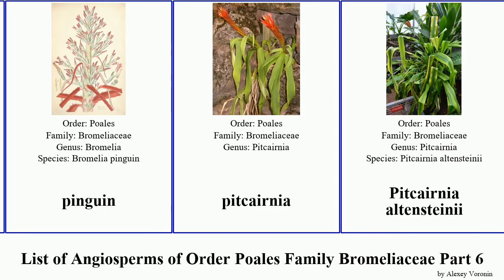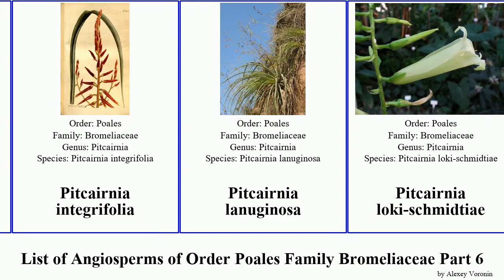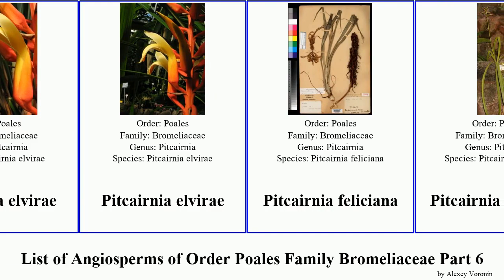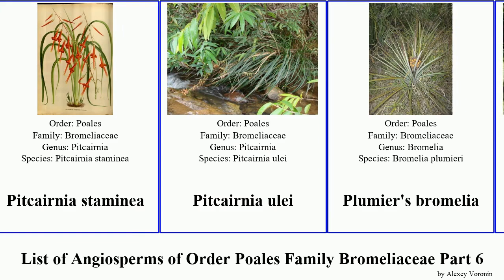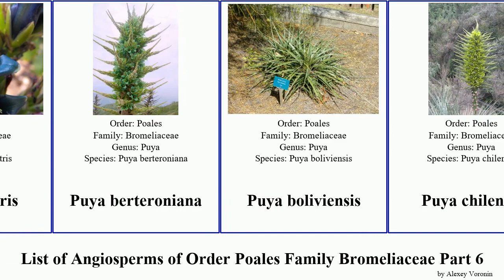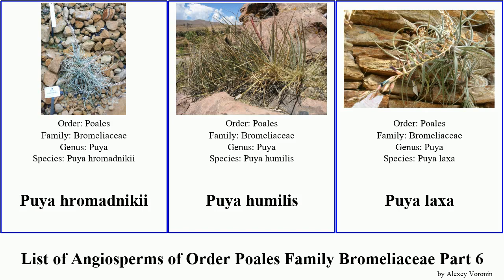List of Angiosperms of Order Poales Family Bromeliaceae Part 6 pitcairnia puya portea strap pina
Pepinia bulbosa
Pepinia caricifolia
pina cortadora
pineapple
Pineapples
pinguin
pitcairnia
Pitcairnia altensteinii
Pitcairnia atrorubens
Pitcairnia breedlovei
Pitcairnia brittoniana
Pitcairnia calderonii
Pitcairnia carnososepala
Pitcairnia heterophylla
Pitcairnia integrifolia
Pitcairnia lanuginosa
Pitcairnia loki-schmidtiae
Pitcairnia maidifolia
Pitcairnia olivaestevae
Pitcairnia paniculata
Pitcairnia piepenbringii
Pitcairnia pomacochae
Pitcairnia rubronigriflora
Pitcairnia sceptrigera
Pitcairnia smithiorum
Pitcairnia tabuliformis
Pitcairnia villetaensis
Pitcairnia wendlandii
Pitcairnia xanthocalyx
Pitcairnia yaupi-bajaensis
Pitcairnia andreana
Pitcairnia arcuata
Pitcairnia bakeri
Pitcairnia bifrons
Pitcairnia clarkii
Pitcairnia echinata
Pitcairnia elvirae
Pitcairnia feliciana
Pitcairnia flammea
Pitcairnia grafii
Pitcairnia imbricata
Pitcairnia jimenezii
Pitcairnia prolifera
Pitcairnia punicea
Pitcairnia ringens
Pitcairnia sanguinea
Pitcairnia spicata
Pitcairnia staminea
Pitcairnia ulei
Plumier's bromelia
Portea
Portea alatisepala
Portea fosteriana
Portea grandiflora
Portea kermesina
Portea orthopoda
Portea petropolitana
potbelly airplant
powdery strap airplant
Pseudananas
Pseudananas sagenarius
Puya
Puya alpestris
Puya berteroniana
Puya boliviensis
Puya chilensis
Puya claudiae
Puya clava-herculis
Puya coerulea
Puya dasylirioides
Puya dyckioides
Puya ferruginea
Puya fiebrigii
Puya glabrescens
Puya goudotiana
Puya grafii
Puya herzogii
Puya hofstenii
Puya hromadnikii
Puya humilis
Puya laxa
Puya lineata